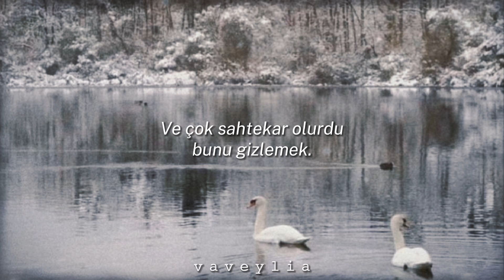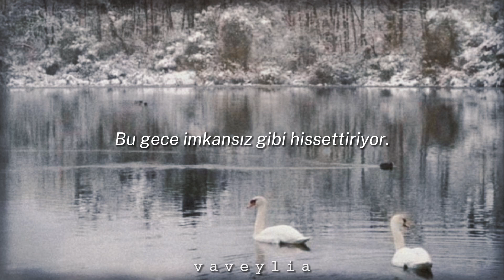Taylor Swift& Lana Del Rey- Snow On The Beach (Türkçe Çeviri)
aurora borealis; kuzey ışıkları

One night, a few moons ago
I saw flecks of what could've been lights
But it might just have been you
Passing by unbeknownst to me
Life is emotionally abusive
And time can't stop me quite like you did
And my flight was awful, thanks for asking
I'm unglued, thanks to you

[Chorus: Taylor Swift, Taylor Swift & Lana Del Rey]
And it's like snow at the beach
Weird, but fucking beautiful
Flying in a dream
Stars by the pocketful
You wanting me
Tonight feels impossible
But it's coming down
No sound, it's all around

[Post-Chorus: Taylor Swift, Lana Del Rey]
Like snow on the beach
Like snow, ah

[Verse 2: Taylor Swift, Taylor Swift & Lana Del Rey]
This scene feels like what I once saw on a screen
I searched "aurora borealis green"
I've never seen someone lit from within
Blurring out my periphery
My smile is like I won a contest
And to hide that would be so dishonest
And it's fine to fake it 'til you make it
'Til you do, 'til it's true

[Chorus: Taylor Swift & Lana Del Rey]
Now it's like snow at the beach
You wanting me
Tonight feels impossible

Like snow, ah

I can't speak, afraid to jinx it
I don't even dare to wish it
But your eyes are flying saucers from another planet
Now I'm all for you like Janet
Can this be a real thing, can it?

Are we falling like
Snow at the beach
Weird, but fuckin' beautiful
You wanting me
Tonight feels impossible
But it's comin' down, no sound, it's all around